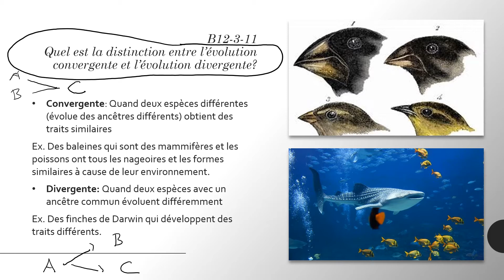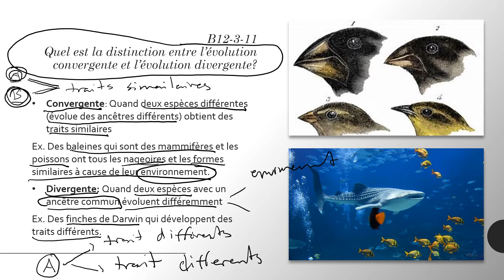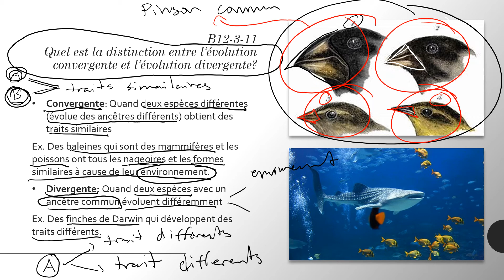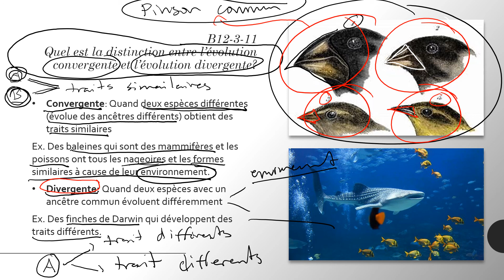Bio40f: Quel est la distinction entre l’évolution convergente et l’évolution divergente?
B12-3-11